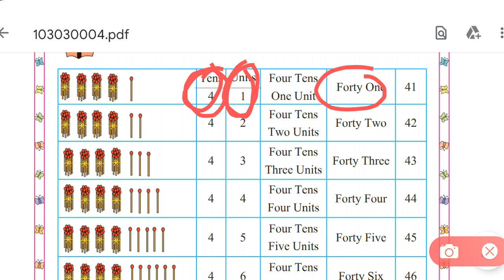Std.1st Mathematics (Introduction and writing of 41 to 50) page no.52,53